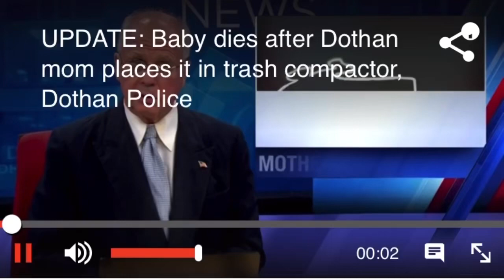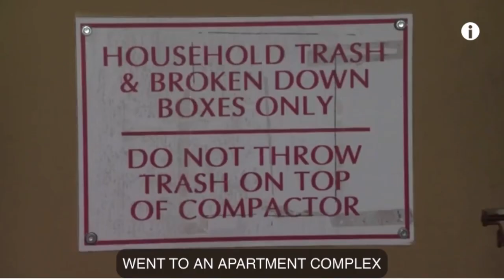Dothan Woman Gets Arrested AFTER CRUSHING HER NEWBORN ALIVE IN A TRASH COMPACTOR!!!